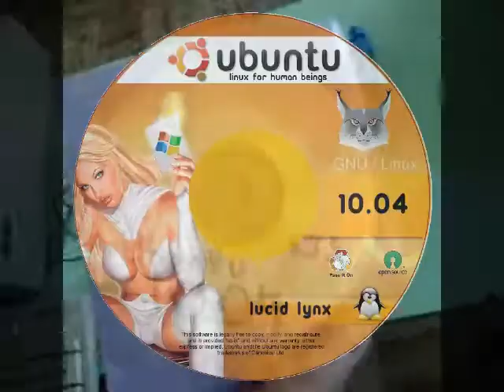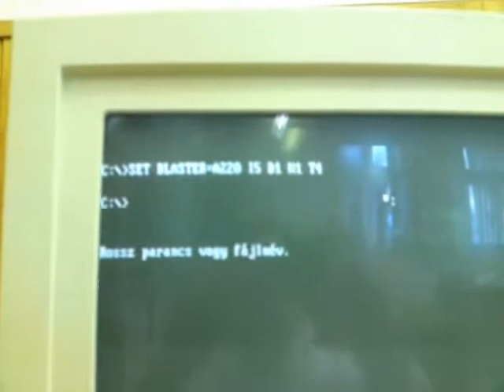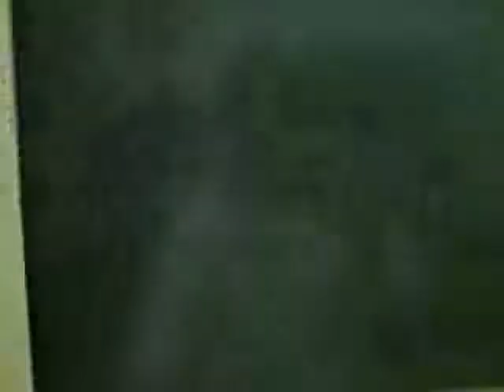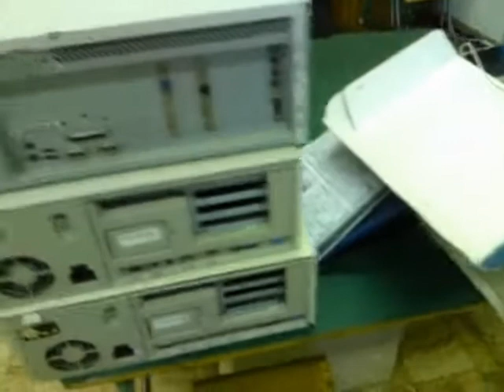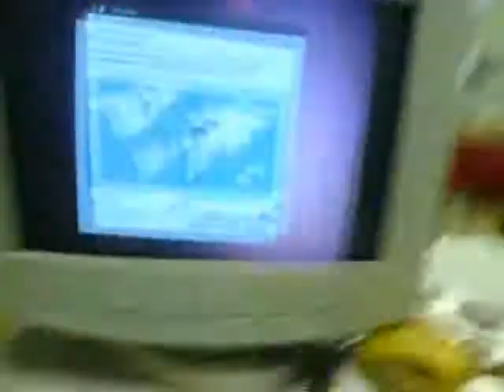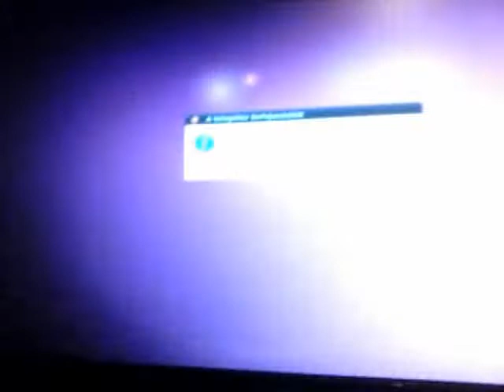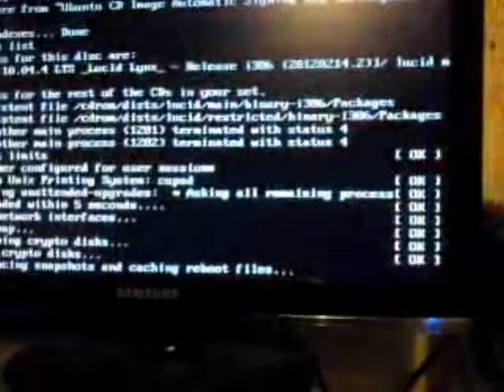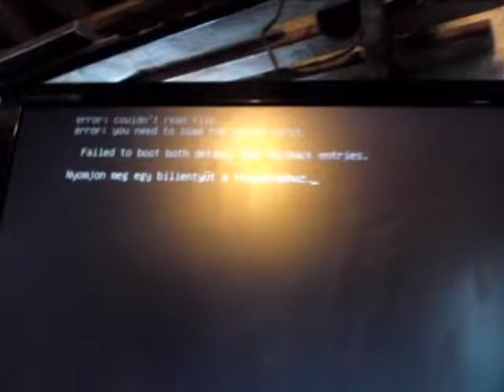Ingyen PC Gépek (7) az Iskolába (480p)